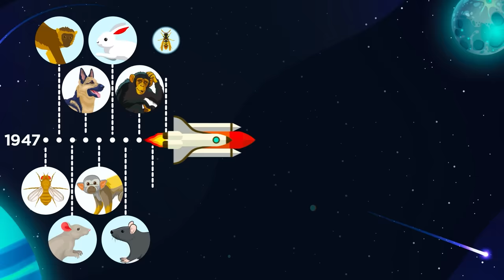What Happens When Animals Are Sent To Space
Prepare for lift off... these are the animals that went to space!

Legal Stuff.